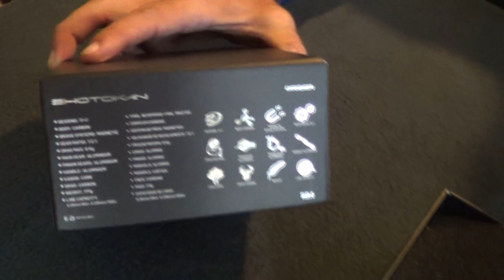Carretilha Shotokan da Daisen - A máquina das Máquinas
Fala Pessoal!
Hoje venho apresentar a vocês a Máquina das Máquinas.
A carretilha Shotokan da Daisen veio para transformar o mercado de carretilhas .
Confiram e vejam em detalhes esta carretilha que é simplesmente FANTÁSTICA.

Abraços
P.G
Segue o Link para você poder conferir mais sobre dados técnicos e preço para adquirir a carretilha Shotokan.

▬▬▬▬▬▬ Contatos profissionais  ▬▬▬▬▬▬▬
- Parcerias